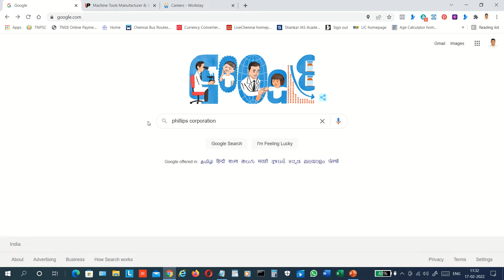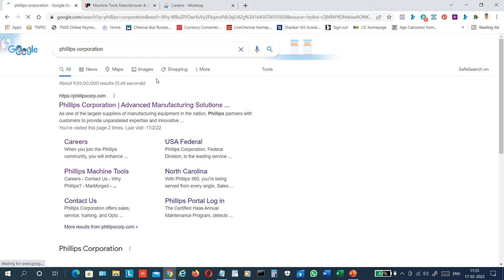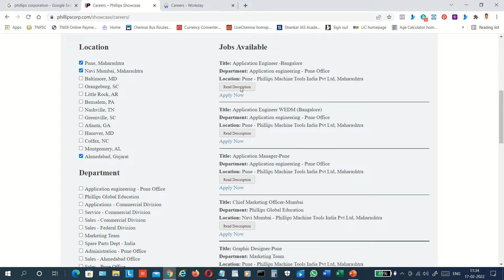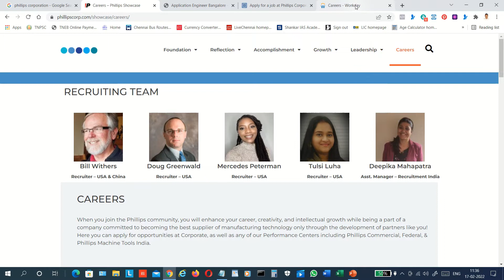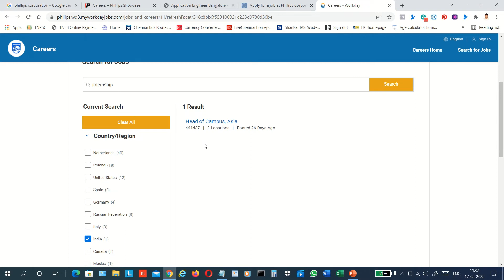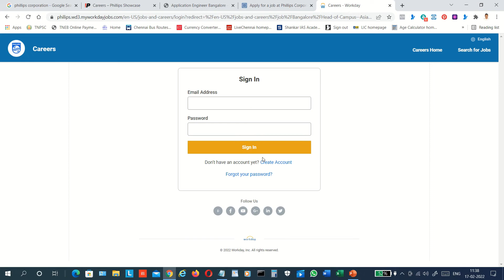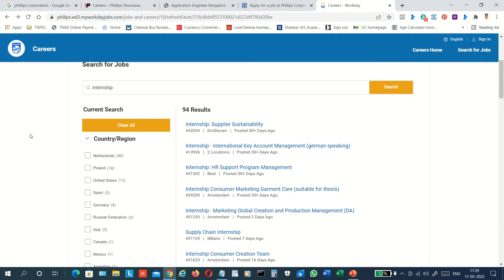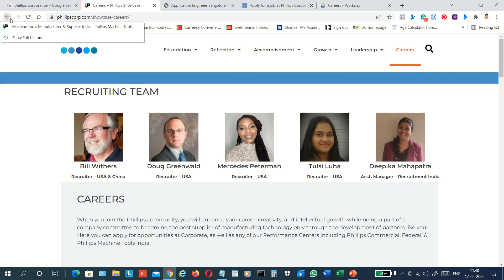PHILIPS CORPORATION INTERNSHIPS AND CAREERS - RECRUITMENT 2022 - தமிழில்